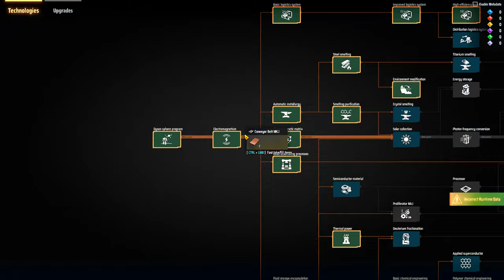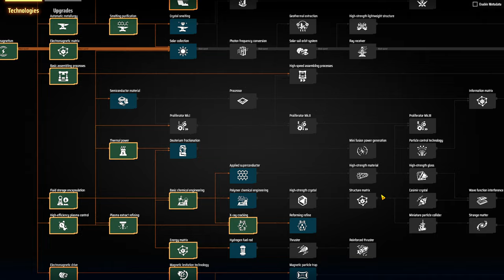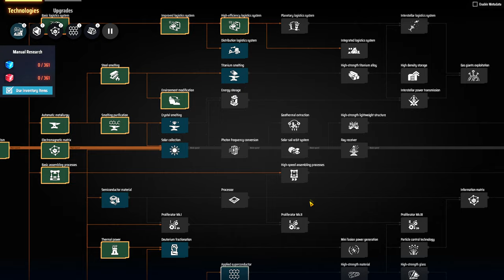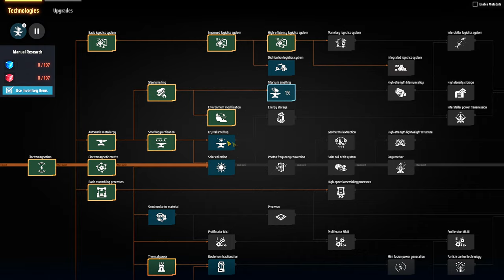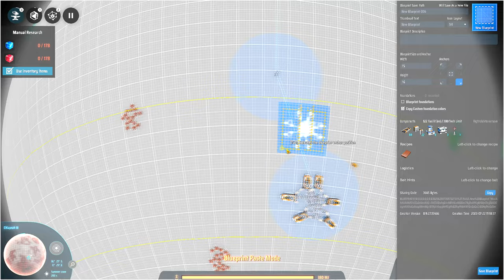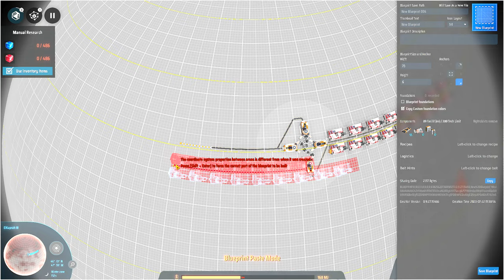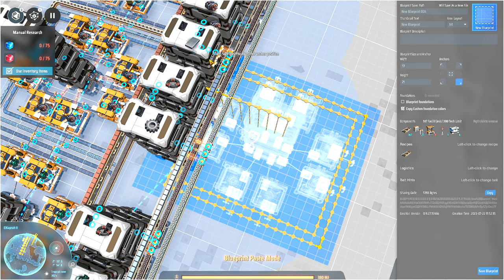💫Dyson Sphere Program - Esteiras e Sorters o quanto antes!!! EP06